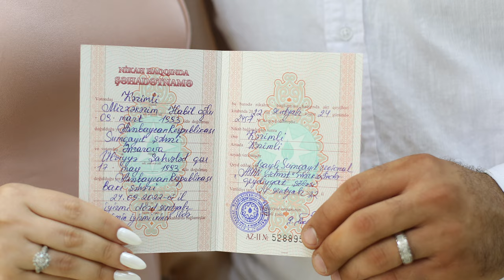Nikah mərasimi 2022 09 24.marriage in Azerbaijan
nikah mərasimi 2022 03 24.marriage in Azerbaijan.

Gilancay Gilançay gilənçay giləncay aza leylək araz araz çayı  arazçay culfa yayci şərur buzqov batabat şada şahbuz ciciyurdu yaylaq  keçəldağ qoqi türkeş keçili qanligöl üzən ada göygol nürgüt kilit kürdəçal  şah abbas Rafiz qasımov Rafiz
tivi pəzməri ordubad unus qeysəriyyə aza sabirkənd behrud biləv bist nəsirvaz   dəstə gilançay kələki anaqut dirnis parağaçay ağdərə üstüpü dizə dəstə düylün düylündizə ələhivənənd xanağa ağrı vələver kotaç kilit araz əndəmic əylis çənnab qoruqlar anabad anbaras mingis qoşadizə məzrə nürgüt nüsnüs parağa rumus